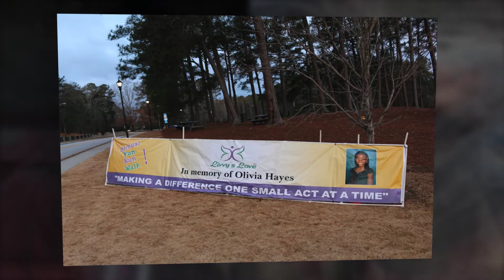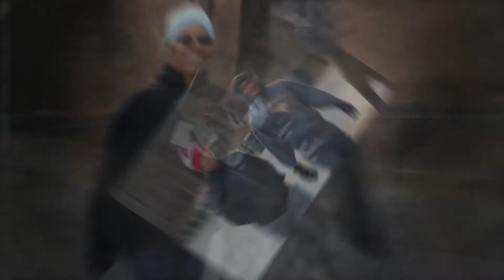2018 Livvys Love Fun Run Walk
The 2018 7th Annual Livvy's Love Fun Run Walk.  Livvy's Love Inc. ("Livvy's Love"), was created by Norman and Nikki Hayes in memory of their daughter, Olivia Nicole Hayes, to provide financial support in the form of scholarships and grant awards to deserving youth between the ages of 5-21 years old. To honor Olivia’s precious memory and incredible appetite for education, extracurricular activities, and community service, her family created a non-profit 501(c)(3) organization, Livvy's Love, Inc.